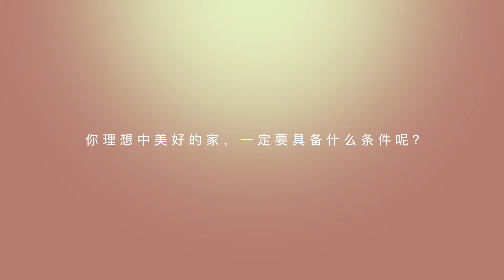怎么打造理想的家？这7个问题你要想清楚！